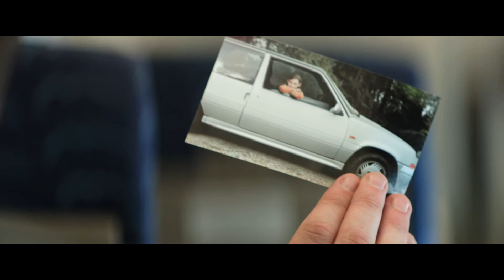EYJAFJALLAJÖKULL - DER UNAUSSPRECHLICHE VULKANFILM | Trailer & Filmclip [HD]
| "Eyjafjallajökull - Der unaussprechliche Vulkanfilm" (Trailer deutsch german) | Filminfos | Kinostart: 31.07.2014
DANKE! :)

Offizieller deutscher Kino-Trailer zu dem Film "Eyjafjallajökull - Der unaussprechliche Vulkanfilm".

Originaltitel: Eyjafjallajökull
Filmverleih: Universum Film
Filmlänge: 92 Minuten
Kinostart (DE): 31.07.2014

Schauspieler/Darsteller: Valérie Bonneton, Dany Boon, Denis Ménochet, Albert Delpy, Bérangère McNeese, Constance Dollé u.a.

Regisseur: Alexandre Coffre

Frühling 2010, der isländische Vulkan Eyjafjallajökull bricht aus und seine Aschewolke legt den Flugverkehr in großen Teilen Europas lahm. Pech, wenn man zur Hochzeit der einzigen Tochter von Paris nach Athen fliegen will. Doppelt Pech, wenn die Maschine in München notlandet und die beiden feindlich gestimmten Ex-Partner nur gemeinsam den Weg zum plötzlich sehr weit entfernten Ziel bewältigen können. Was sich dabei zwischen Valérie und Alain auf den europäischen Autobahnen abspielt, ist ein lode... mehr